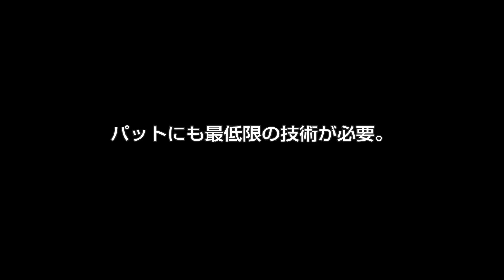パターの芯を打つ